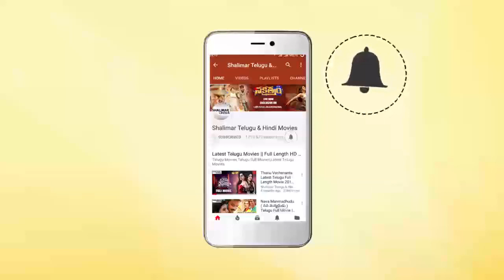Brahmandam And Krishna Bhagavan Comedy Scene | B2B Comedy Scenes | Telugu Latest Comedy Scenes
Watch Brahmandam And Krishna Bhagavan Comedy Scene,B2B Comedy Scenes,Telugu Latest Comedy Scenes